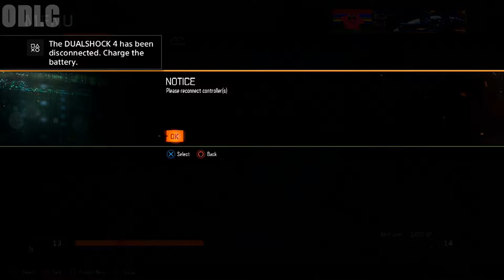Its So Chaotic! BO3 Zombies Revelation Map First Attempt!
(づ｡◕‿‿◕｡)づ  (::)
(づ｡◕‿‿◕｡)づ  (::)

intro/outro songs:
► Celldweller - I can't wait
► K-Drew - Firestarter

► Hope Ye Enjoy! :D